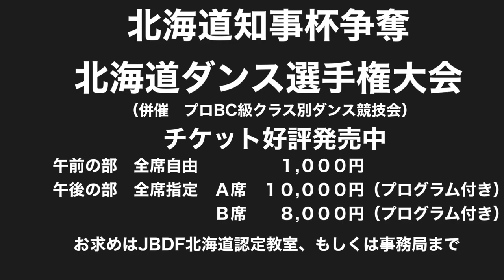2021北海道知事杯紹介ムービーvol.2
2021北海道知事杯争奪 北海道ダンス選手権大会
日　時　2021年11月7日（日）競技開始10:00～　午前の部開場9:45  午後の部開場12:45
会　場　苫小牧市総合体育館（苫小牧市末広町3丁目2番16号）
主　催　北海道ボールルームダンス連盟（JBDF北海道）
主　管　苫小牧ボールルームダンスアスリート協会・北海道ボールルームダンス連盟苫小牧、室蘭支部
後　援　北海道・北海道教育委員会・北海道文化団体協議会・苫小牧市・苫小牧市教育委員会・苫小牧
市議会・苫小牧スポーツ協会・北海道プロダンスインストラクター協会
協　力　北海道ボールルームダンスアスリート協会・北海道アマチュアボールルームダンス指導員協会

チケット
♢午前の部（自由席）　10:00～12:00
自由席：　1,000円
♢午後の部（指定席）　13:00～
Ａ　  席：10,000円（プログラム付）
Ｂ 　 席： 8,000円（プログラム付）
※出場人数により午後の部との入れ替えがあります。
※館内は土足厳禁です。上履きをご持参ください。
※コロナウイルス感染防止対策のため、立ち見はありません。
※館内では飲食の時以外はマスクの着用をお願い致します。

全道のＪＢＤＦ北海道認定登録ダンス教室まで